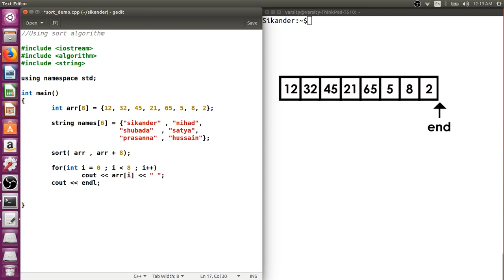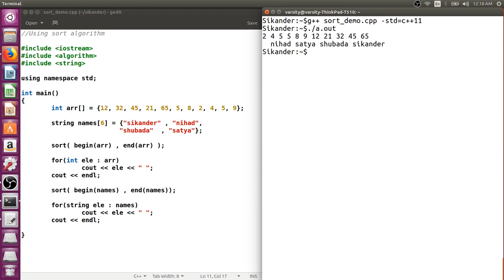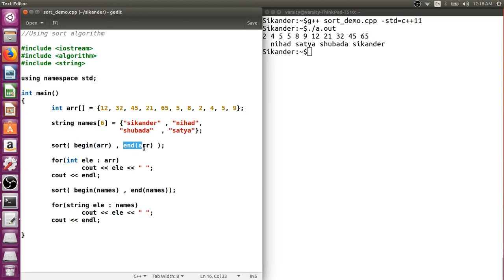C++ STL| sort Algorithm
This video lecture explains how to use built-in sort algorithm.